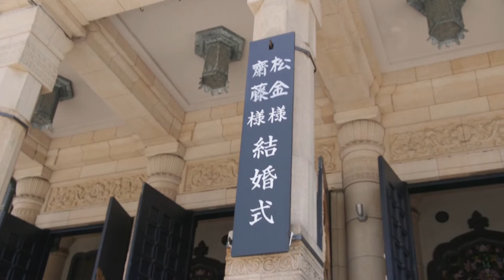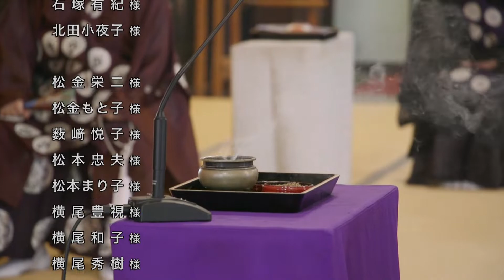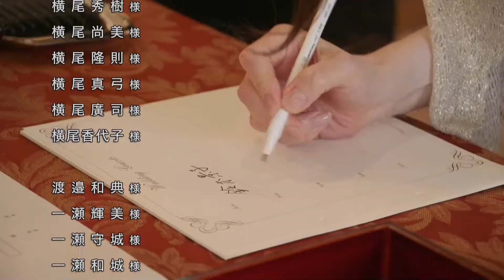20220702築地本願寺と山の上ホテル